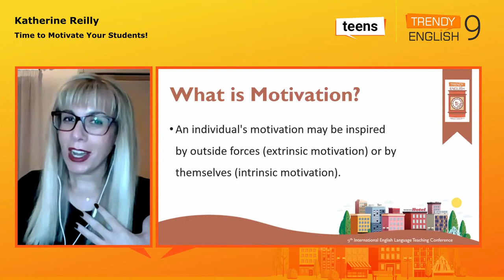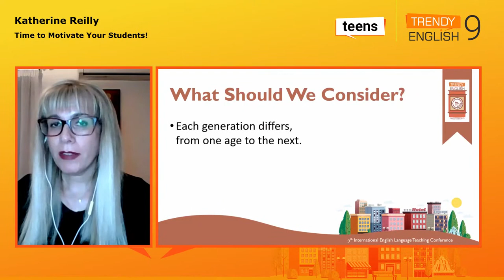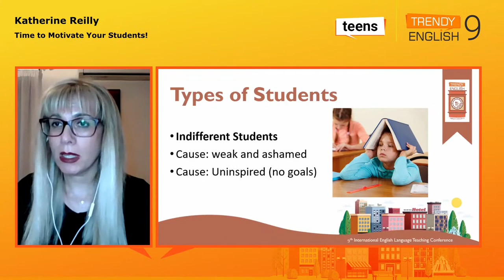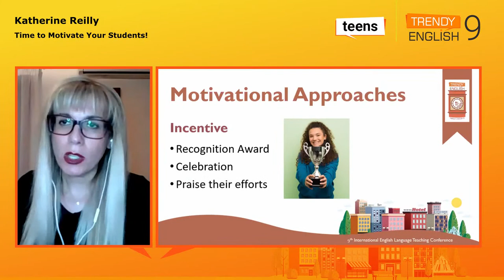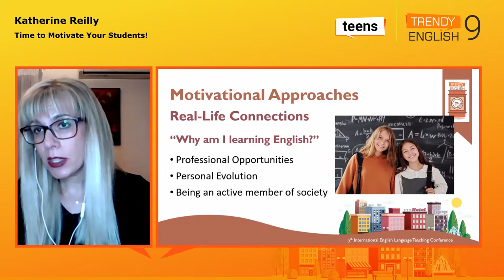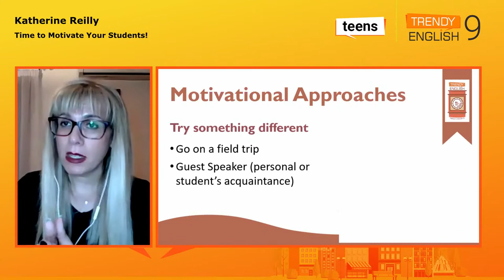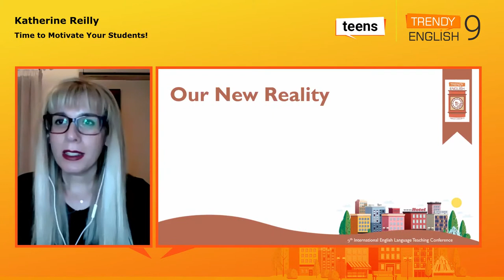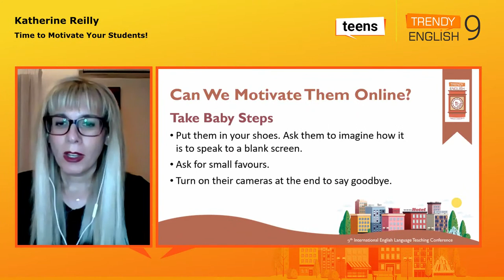Katherine Reilly - "It's Time to Motivate Your Students" Trendy English 9th International Conference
Finding the proper way to motivate your students in class is no simple task. What might work for one student doesn’t necessarily mean it will work on another. An educator’s role has become frustratingly complex as our students’ interests are rapidly changing and we find ourselves unable to catch up with them. The question though remains… “Do we really have to?”
In this presentation, you will learn various approaches to motivating your students on how to embrace learning, while also instilling confidence and inspiring them to set educational goals in life.